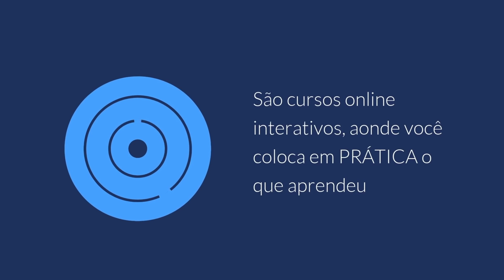Erro ou Lance Brilhante? Anand x Wang Hao, Norway Chess 2022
Nesta partida emocionante do Norway Chess 2022, Vishwanathan Anand e Wang Hao se enfrentam em um confronto de xadrez repleto de jogadas intrigantes. Assista a esse duelo intenso enquanto os mestres do tabuleiro demonstram suas habilidades estratégicas e táticas. Descubra se os movimentos realizados são erros ou lances brilhantes que podem mudar o rumo da partida. Acompanhe cada jogada e mergulhe no mundo fascinante do xadrez de alto nível.

👉 Melhore no Xadrez na Escola XB, a melhor e mais completa escola de xadrez do Brasil

[Event "Norway Chess 2022"]
[Site "Chess.com"]
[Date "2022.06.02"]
[Round "06"]
[White "Anand, Viswanathan"]
[Black "Wang, Hao"]

📬 Envios:
Caixa Postal 269
CEP 6455972